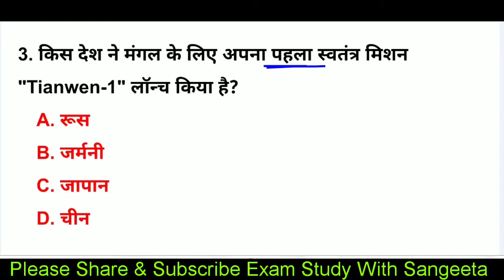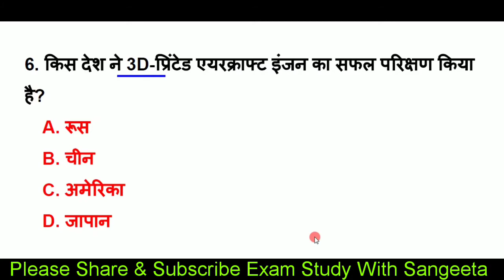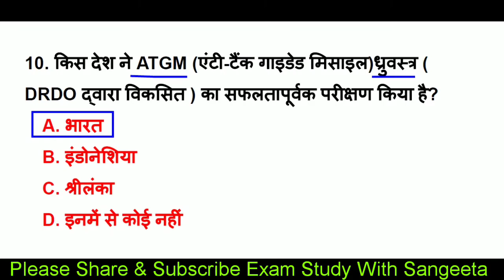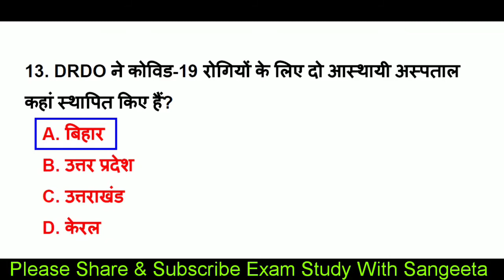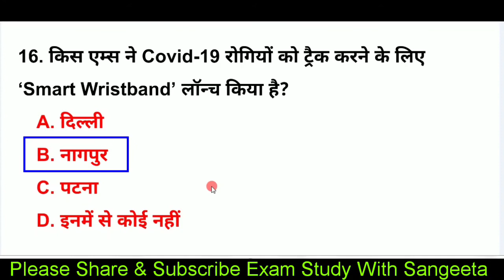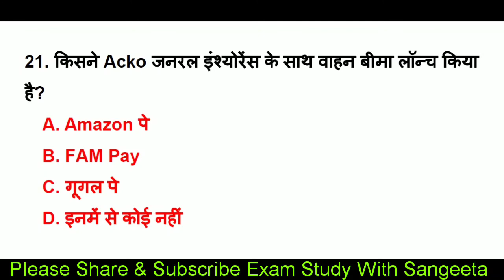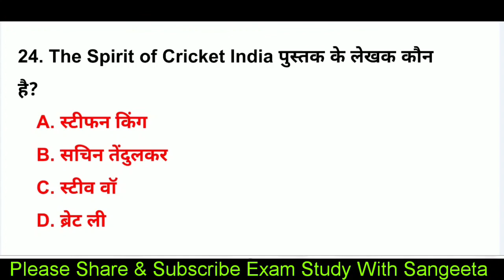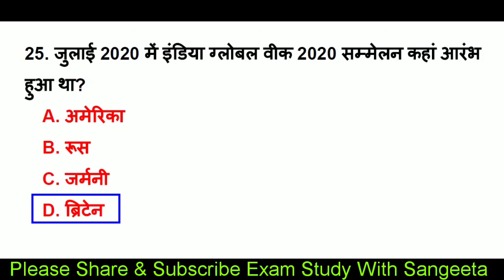Current Affairs 2020 For RRB NTPC 2020 | Group D | P 2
About this video-           दोस्तों इस वीडियो मे हम RRB NTPC 2020 , GROUP D 2020 के लिए  Current Affairs 2020 के टॉप 25 MCQ Questions ( PART-2 )  कवर करेंगे, NTPC GK 2020, GK IN HINDI से सारे ही क्वेश्चन सिलेक्टेड और महत्वपूर्ण लिए गए हैं, NTPC Current Affairs 2020, GROUP D Current Affairs 2020 (Gk in hindi) की ये सीरीज प्रतियोगिता परीक्षाओं के लिए इंपॉर्टेंट साबित होगी, वीडियो को पूरा जरूर देखें
Additional tags-
examstudywithsangeeta,
Current affairs2020,
daily current affairs 2020,
sports currentaffairs,
current affairs in Hindi,
current GK,
GK in Hindi,
next dose,
Covid-19,
coronavirus gk,
coronavirus questions,
Gk coronavirus,
Coronavirus in Hindi,
awards 2020,
current affairs 2019,
2020 Ka current affairs,
lucent science,
Awards 2020,
upcs ke liye important current affairs k question,
Awards 2020,
pure september mahine ka current affairs k question,
trending news,
tech news,
pratiyogita darpan,
chronicle 2020,
the hindu,
new magazine hindi,
pratiyogita darpan hindi,
samanya gyan darpan pdf,
ghatna chakra 2020 six month current affairs,
ghatna chakra 2020 pdf,
ghatna chakra 2020 current affairs,
ghatna chakra january to August current affairs,
Last 8 Month Current affairs,
january to september current affairs,
1 year current affairs,
current affairs 2020 full in hindi,
current affairs full year next,
current affairs 2020 last six month
ram mandir ke baare me jankari,
ram mandir bhoomi poojan news,
modi ji raam mandir news,
ayodhya bhoomi poojan latest news,
ayodhya bhoomi poojan,
ram mandir bhoomi poojan current affairs,
current affairs in hindi august 2020,
ram mandir gk,
ram mandir prashna uttar,
ram mandir questions answers,
questions related to ram mandir,
ram mandir k important questions,
ayodhya bhoomi poojan,
ayodhya ram mandir important questions,
important questions ayodhya,
Kbc gk question in hindi,
trending news,
ibps,
rrb,
Kbc 12,
bank exam,
Current Gk,
पिछले 4 महीने का करंट अफेयर्स 2020,
6 MONTH CURRENT AFFAIRS,
SIX MONTH CURRENT AFFAIRS 2020,
RRB NTPC GK 2020,
1000 MCQ CURRENT AFFAIRS 2020,
LAST SIX MONTH CURRENT AFFAIRS 2020,
pm modi,
rpf bharti,
Current Affairs 2020
17 SEPTEMBER current affairs 2020,
18 SEPTEMBER current affairs 2020,
 19 SEPTEMBER current affairs 2020,
20 SEPTEMBER current affairs 2020,
21 SEPTEMBER current affairs 2020,
22 SEPTEMBER current affairs 2020,
23 SEPTEMBER current affairs 2020,
1000 current affairs,
करंट अफेयर्स,
घटना चक्र 2020 अर्ध वार्षिकांक,
घटना चक्र करंट अफेयर्स 2020,
प्रतियोगिता दर्पण 2020 करंट अफेयर्स,
प्रतियोगिता दर्पण अर्ध वार्षिकांक 2020